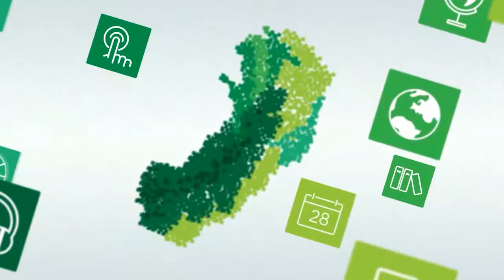Karl Marx [Libras]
Professor: Antônio Donizetti Sgarbi